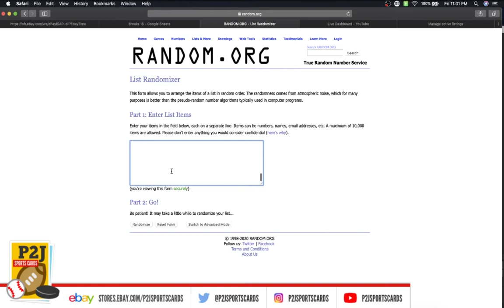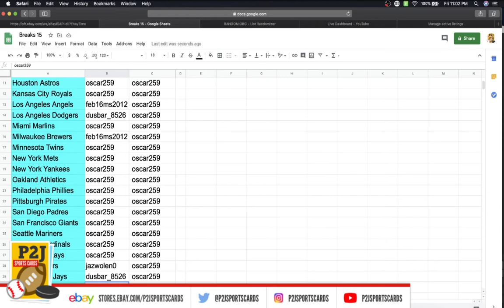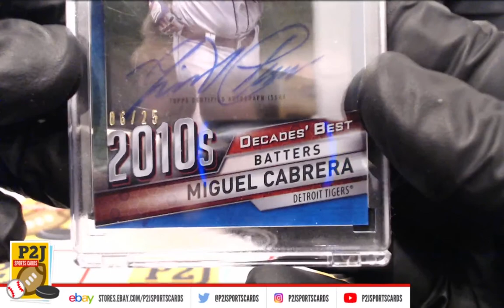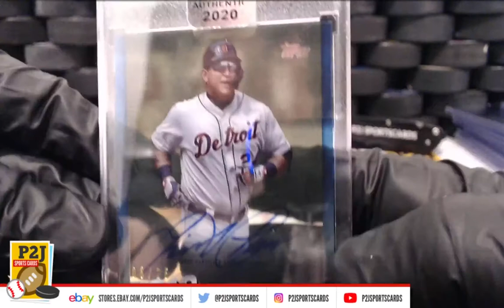eBay LIVE Box Break #2728- 2020 Topps Clearly Authentic Baseball Box Break P2J SPORTSCARDS